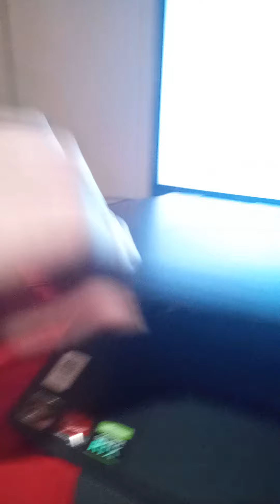bye laptop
it doesn't work anymore